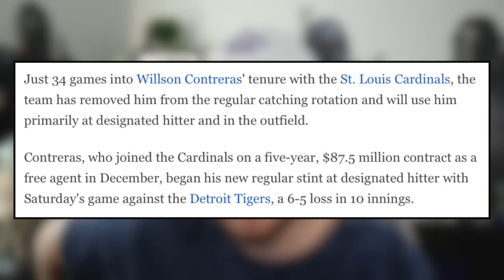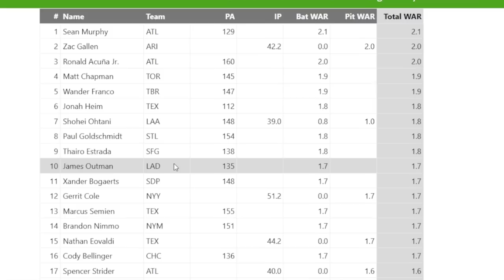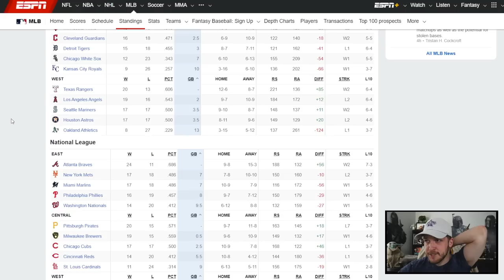Cardinals Wasted $90,000,000 On This Player!? Gerrit Cole WORST LOSS in Years (MLB Recap)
In today's MLB recap we talk about the St. Louis Cardinals relieving Willson Contreras, and basically wasting almost $90 million that they gave him this past off-season to be a catcher. We also talk about how Gerrit Cole and the New York Yankees suffered the worst loss in years (in my opinion) after they blew a big lead to the Tampa Bay rays 😅

GiraffeneckMarc
Foolish Baseball
Baseball Doesn’t Exist
Jolly Olive
Cam 23